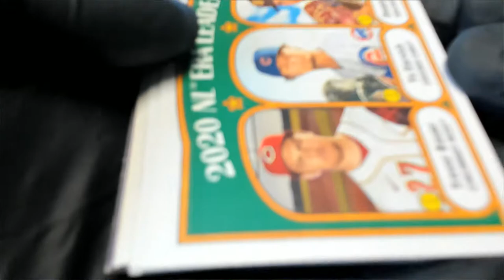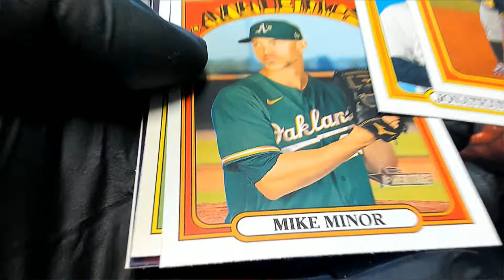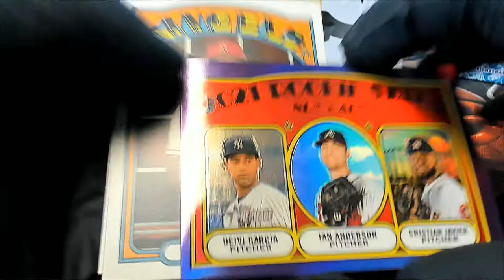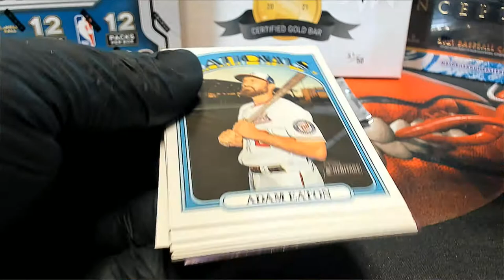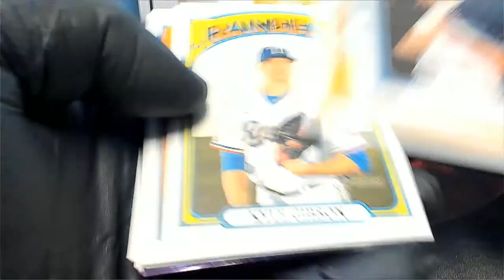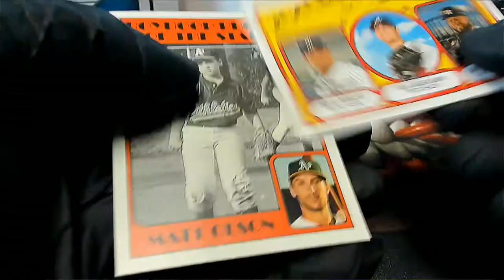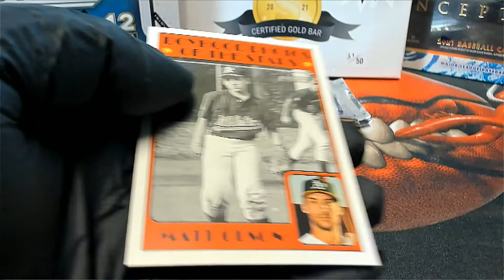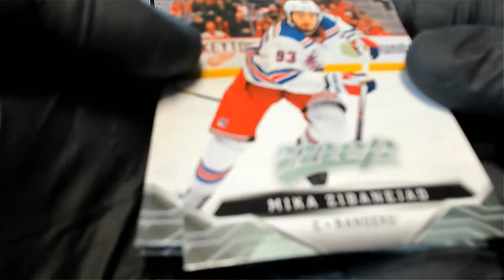PACK RIPS FOR PAUL S & RICHARD M